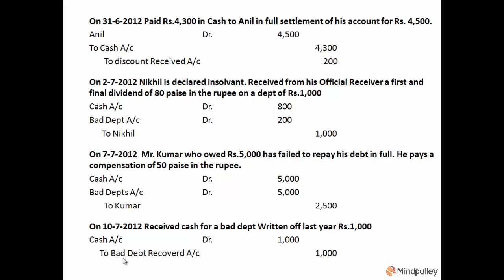008 Account entries 6 - TALLY TUTORIALS